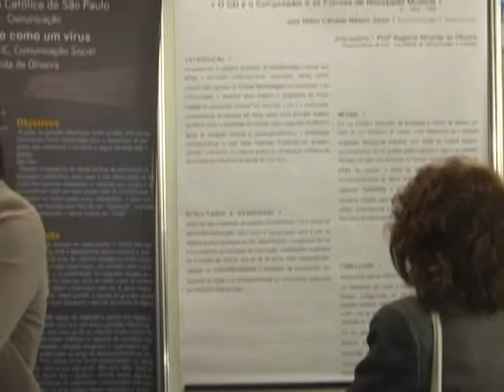Semana Acadêmica 2009 - parte 2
Segunda parte da  Semana Acadêmica de 2009.
A Profa. Dra. Maria Stela Santos Graciani, do Núcleo de Trabalhos Comunitários, comenta a importância de se fazer uma iniciação científica.
A aluna Tatiana Gorenstein, de Direito, fala sobre sua iniciação.

Novembro/2009